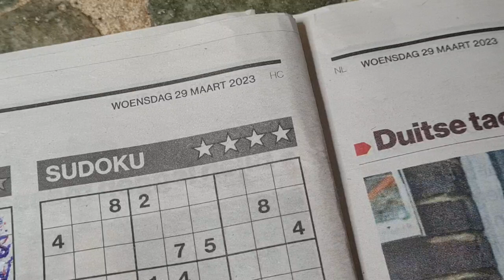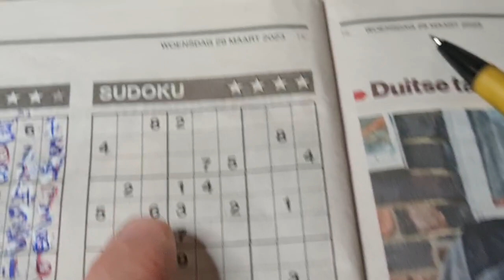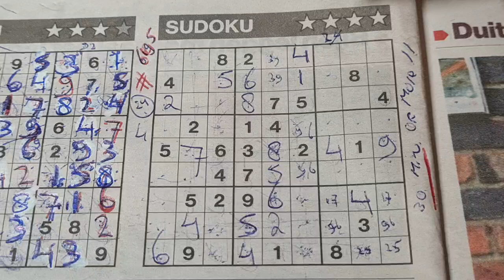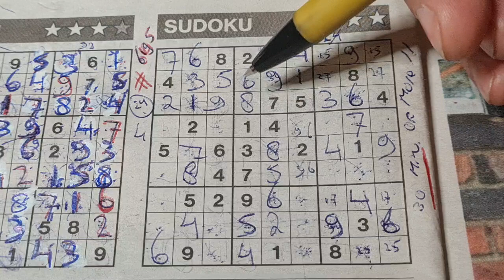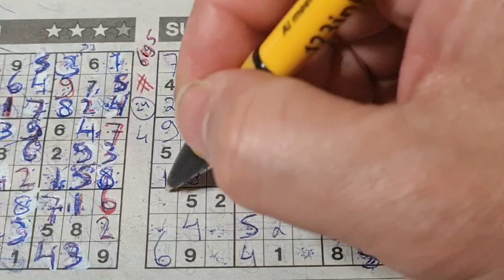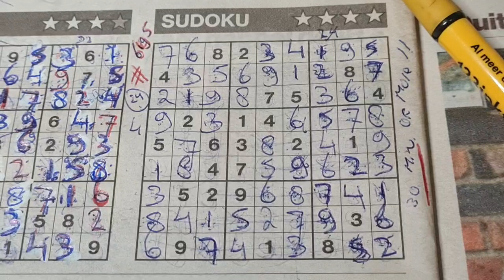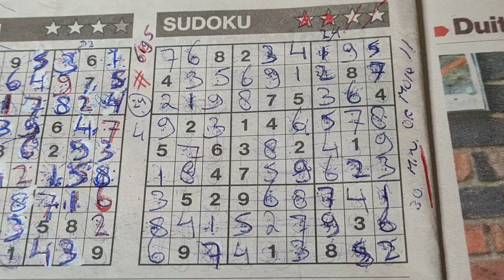Wednesday. Bonus Extra edition (#6195) Four Stars Sudoku puzzle. 03-29-2023 part 2 of 4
" How to solve a Four stars sudoku "

Enjoy the Four Stars Sudoku puzzle (Wednesday 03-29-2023 edition)

Playlist for the Tectonics, Binary's, Letter Sudoku's. For the 1 star, the 2 , the 3 and the 4 Stars Sudoku. I have also